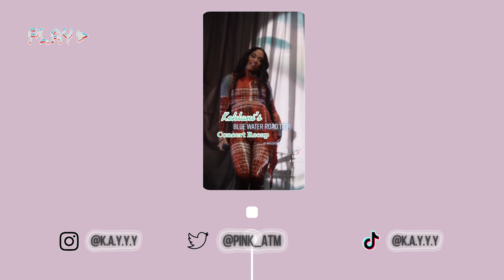KEHLANI CONCERT VLOG| BLUE WATER ROAD TRIP TOUR 🌊🤍| 6LACK, RICO NASTY, DESTIN CONRAD & OMERETTA🔥!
KEHLANI CONCERT VLOG |  BLUE WATER ROAD TOUR  |  6LACK, RICO NASTY, DESTIN CONRAD & OMERETTA !

PHOTOGRAPHY INSTAGRAM: @SHOTBY.ROYALTYYY ✨